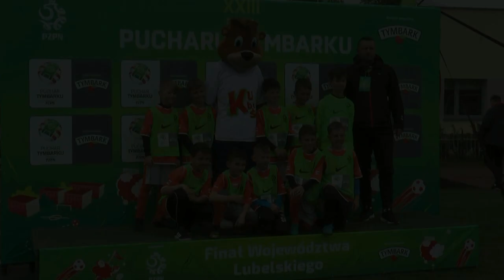Wojewódzki finał Pucharu Tymbarku w Międzyrzecu Podlaskim| Radio Biper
Do Międzyrzeca Podlaskiego przyjechały dziecięce drużyny piłkarskie, które biorą udział w turnieju "Z Podwórka na Stadion o Puchar Tymbarku". Na murawie pojawili się zawodnicy z terenu województwa lubelskiego, by walczyć w finale województwa lubelskiego o awans do kolejnego etapu.